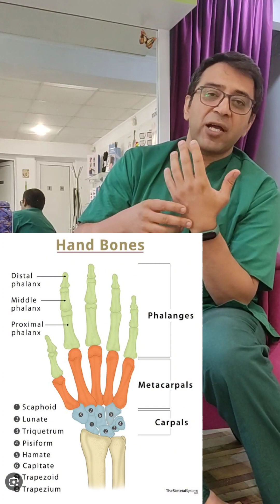حرکت درمانی و توانبخشی برای رفع چسبندگی عضلانی و تاندونی